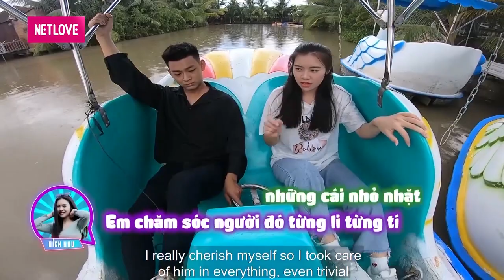SỐNG CHUNG 1 NHÀ #16❤️ Em cứ mở lòng mình Anh sẽ giữ điều bí mật CHO RIÊNG CHÚNG TA